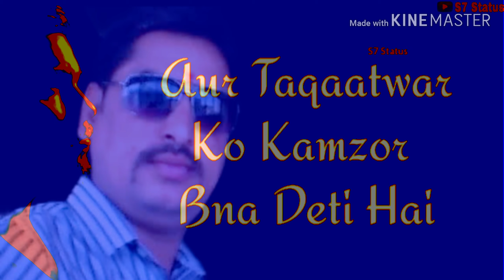SHANKAR BHOSLE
DADA ATTITUDE